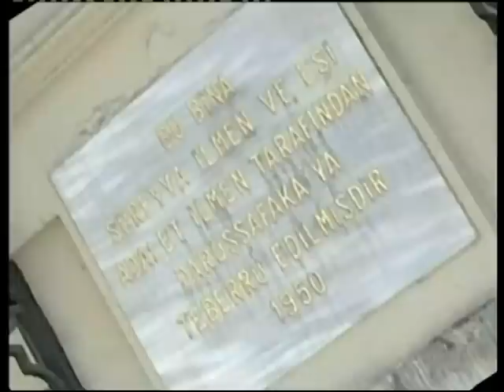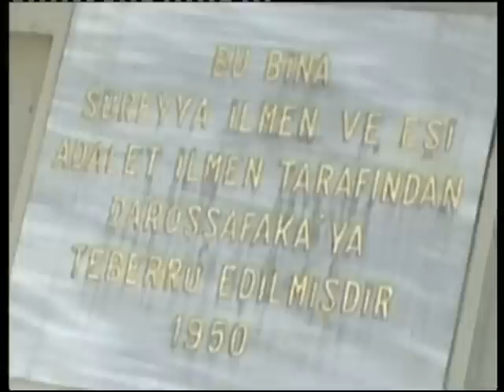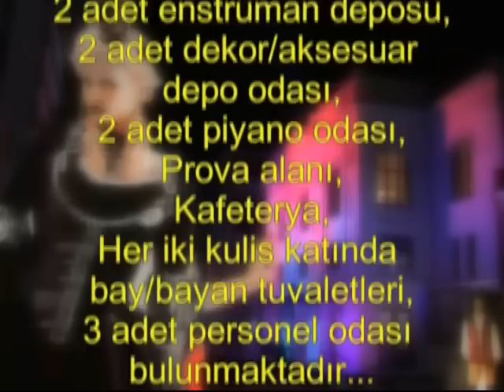KADIKÖY BELEDİYESİ SÜREYYA OPERASI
Kadıköy'ün 80 yıllık tarihi Süreyya Binası, Kadıköy Belediyesi Süreyya Operası olarak      sanat dünyasına merhaba dedi. Süreyya İlmen Paşa'nın opera binası olarak tasarlayıp opera, tiyatro ve balo salonu olarak  yaptırdığı ancak uzun yıllar yalnızca  sinema  olarak kullanılan  tarihi bina,  Kadıköy Belediyesi'nin 2 yıl süren titiz restorasyon çalışmasından sonra Kadıköy'ün ve Anadolu Yakası'nın ilk, Türkiye'nin ise 6 ncı operası olarak sanatseverlerle buluştu.